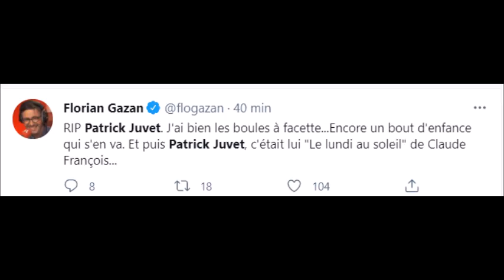12 Coups de midi Bruno pleure patrick juvet et l'étoile de midi Amanda lear lui rend hommage